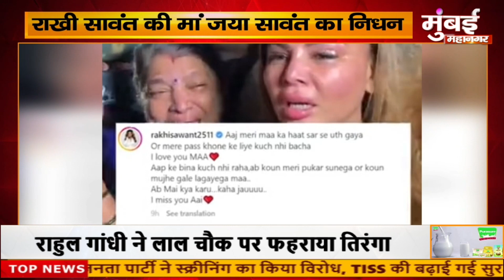राखी पर टूटा दुखों का पहाड़mumbaimahanagar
राखी पर टूटा दुखों का पहाड़mumbaimahanagar mumbai | Mumbai Mahanagar news

Mumbai Mahanagar  जॉइन करने के लिए नीचे दिए लिंक पर क्लिक करें